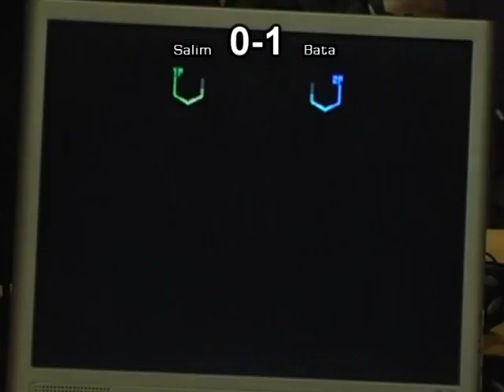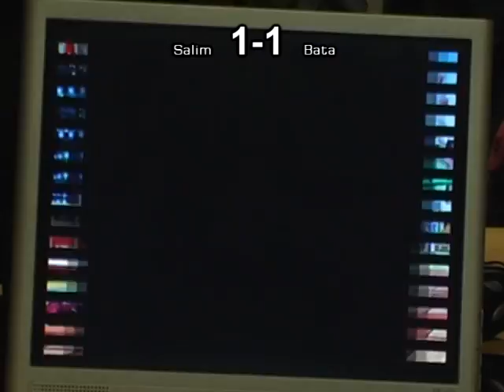salim vs bata part 1 kof 2002um orochinagi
kof 2002um orochinagi